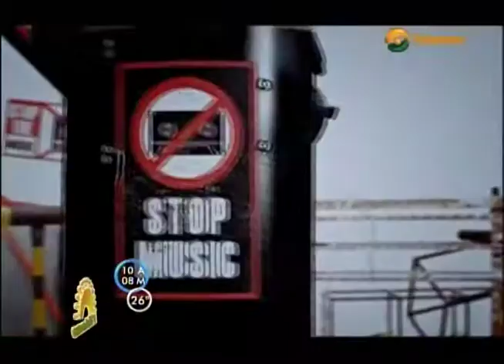Guía básica para entender qué es el K-pop